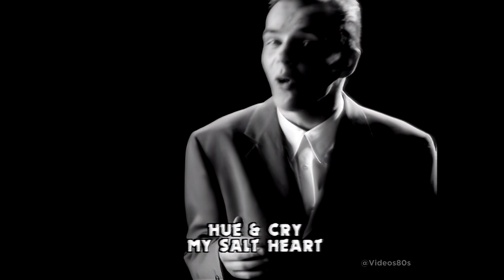Hue & Cry - My Salt Heart (Official Music Video) Remastered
Hue and Cry - My Salt Heart Official Music Video Remastered 2021  @Videos80s